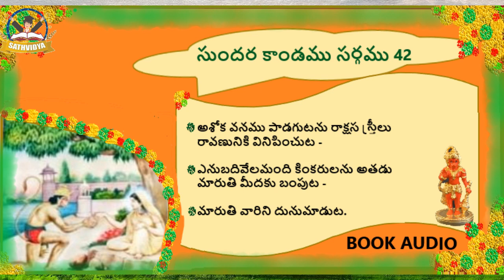సుందర కాండము సర్గము 42| BOOK AUDIO | Chapter 42| Sathvidya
శ్రీమద్వాల్మీకి రామాయణం లో మొత్తము 7కాండములు ఉన్నాయి.
1 బాల కాండము
2 అయోద్య కాండము
3 అరణ్యకాండము
4 కిష్కిందకాండము
5 నుందర కాండము
 6 యుద్ధ కాండము
7 ఉత్తర కాండము

కిష్కిందకాండకు యుద్ధ కాండకు మధ్య ఉన్నది సుందర కాండము
ఈ సుందర కాండములో మొత్త ము 68 సర్గములు ఉన్నాయి.